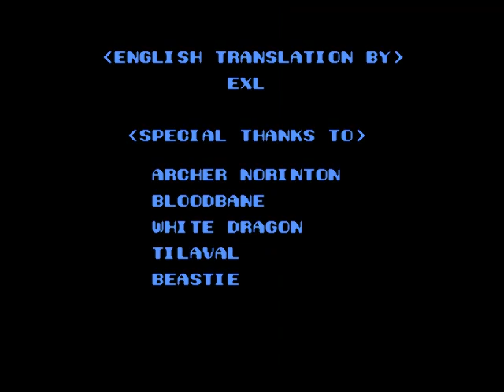DDII Remix Bootleg openbor